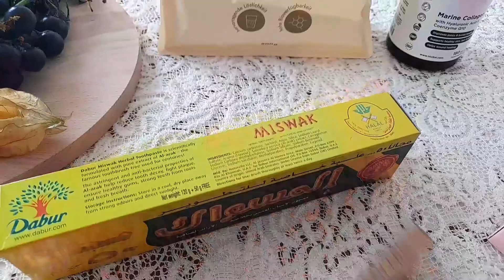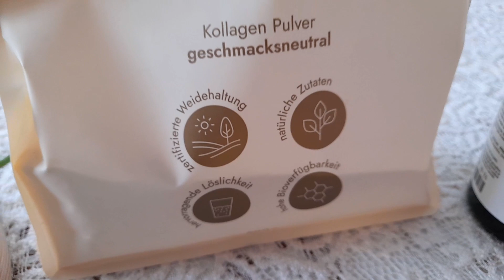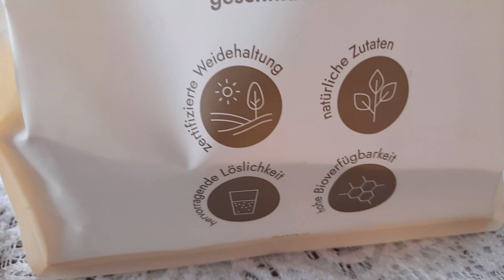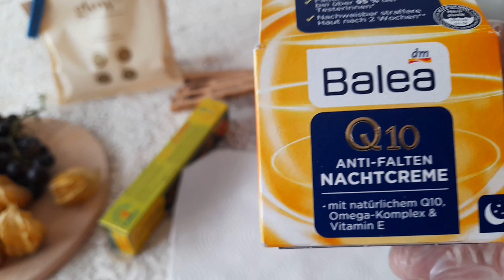مشترياتي المفضله للعناية بالبشرة💁🏻‍♀️ ومقارنة الأسعار 💰Meine Favoriten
ما تنسوا الايك والاشتراك بالصفحة ⚘️